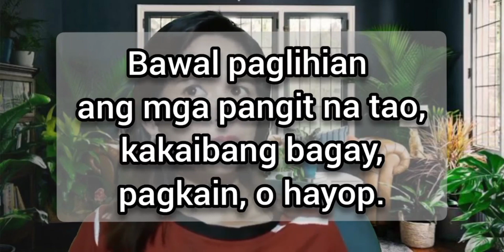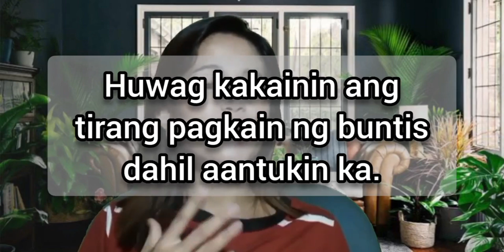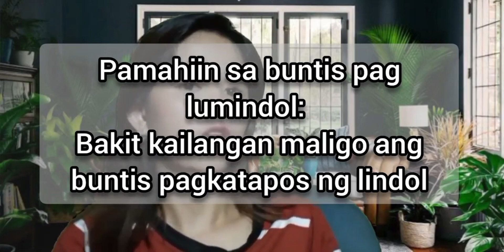Pamahiin sa buntis at panganganak, Totoo ba?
Nakakatakot na pamahiin sa buntis? Totoo ba?
 Ang mga sumusunod ay mga pamahiin lamang!!!
Nasa inyo parin po kung maniniwala kayo o hindi.
Kung susundin niyo ba ang mga ito o hindi.

Hello Beautiful Mommies and Daddies,Welcome to Den Zhel Channel.
The focus of my channel is more on knowledge sharing and awareness to first time mothers as i know how hard it is to be one.
All the tips and advices in all my videos are for general information only and does not replace medical advice from the experts. It is always better to consult your health provider for any health issues and medical questions.

 I hope you will learn something useful by watching my videos.

Kindly tap the like button if you enjoyed this video and please comment if you have anything to say or you have questions.

God bless